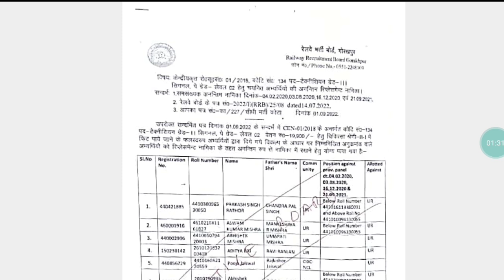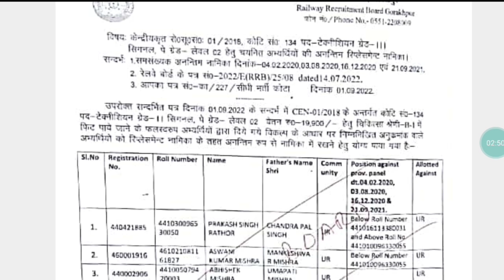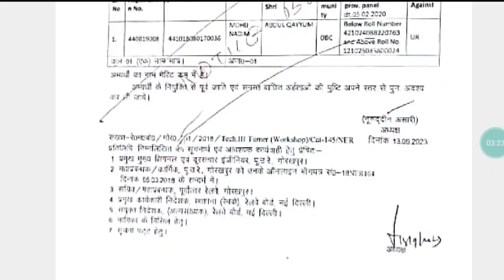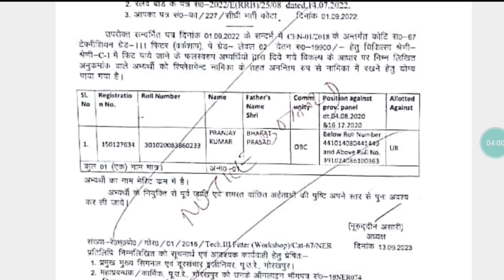5 साल बाद आ गया Railway का बुलावा ✌️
On our channel, you will get all kinds of information related to railway like Assiant Loco Pilot, Railway JE, Railway Group-D, Railway NTPC and all other information will be available on our channel.
august vacancy 2023
new vacancy 2023
5 new govt job 2023
august ke 5 bade vacancy